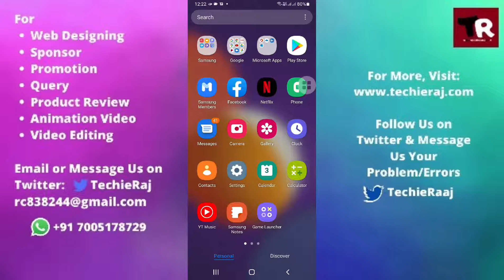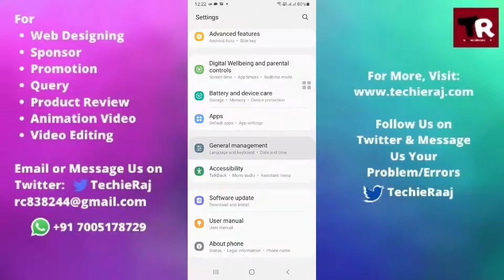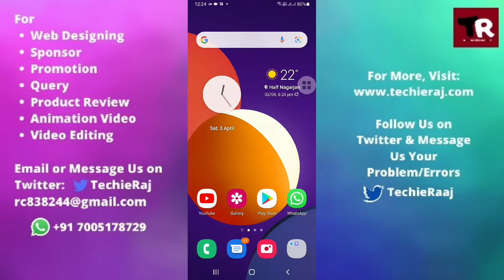Fix Dual App Setting Not Working Problem in Samsung M12, M31, M21, M11, M02, M51, M01, M30, M30s